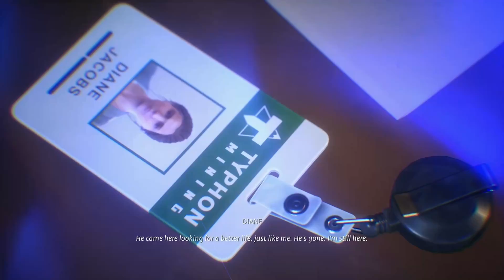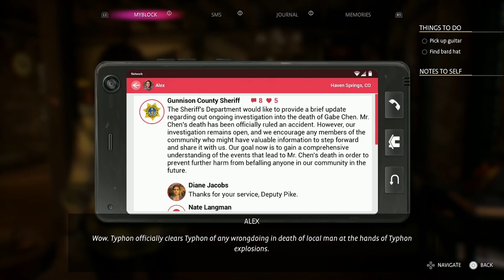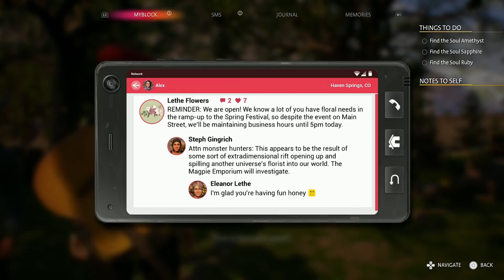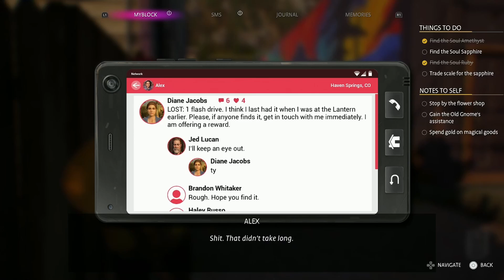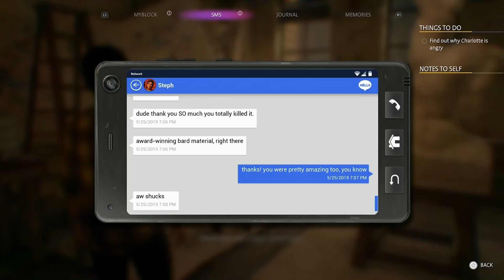Steph really is good at this... Life is Strange True Colours Part 6!